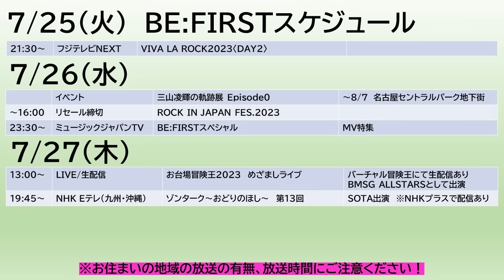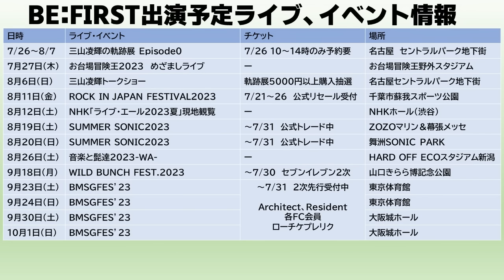【BE:FIRST】お台場冒険王めざましライブが生配信！SOTAがNHKのダンス番組に出演！今週のBE:FIRSTスケジュール《りこ》